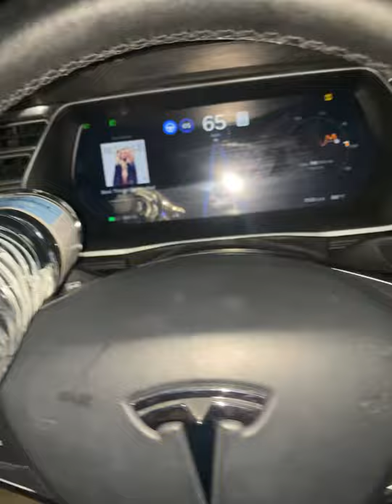Tesla models auto pilot hack! Water bottle above turn signal, hwy arm break!